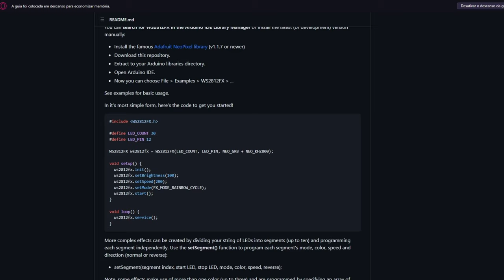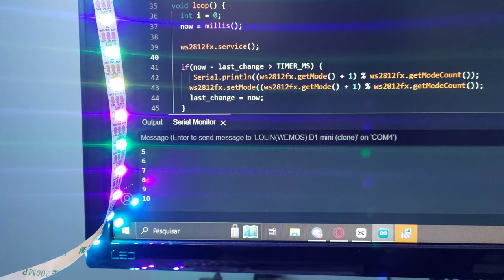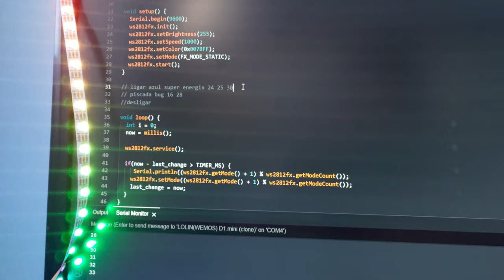RESOLVENDO PROBLEMAS COM LEDS - TRABALHO DE UMA ENGENHEIRA DE COMPUTAÇÃO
Venha acompanhar um pouco do meu trabalho como engenheira de Computação